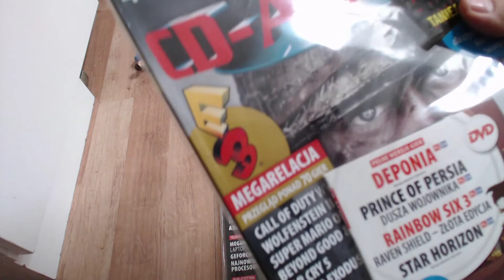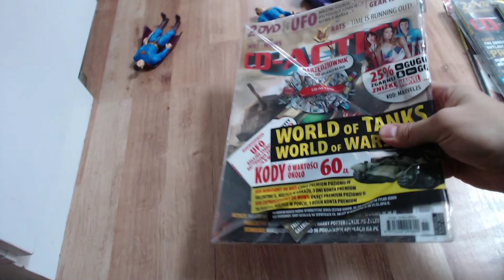Paczka z 6 czasopismami CD ACTION w folii! Paczki z Figurkami z DC - Unboxing [#53]